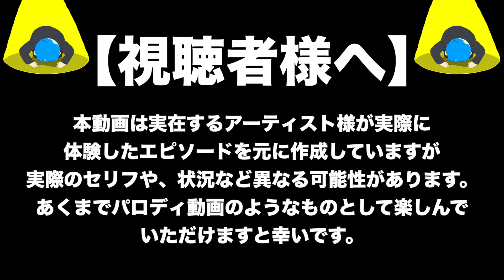【アニメ】からつけあっきぃの伝説的エピソード集５選！【あっきぃ】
スプラトゥーン2の中で見つけた食べ物しか食えない企画で視聴者さんに教えてもらった所を見に行ったらお腹いっぱい満足神ゲーすぎたwwwwwww

スプラトゥーン3の広場の中で見つけた食べ物しか食えない企画したら前夜祭フェスの屋台が並んでて神だったwwwwwwwwwww